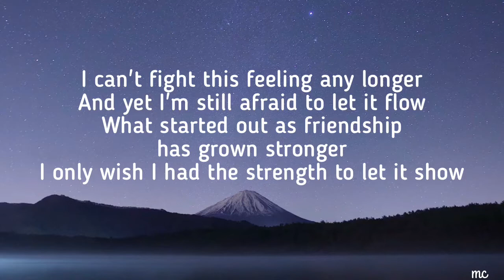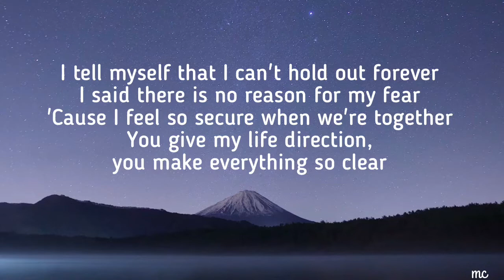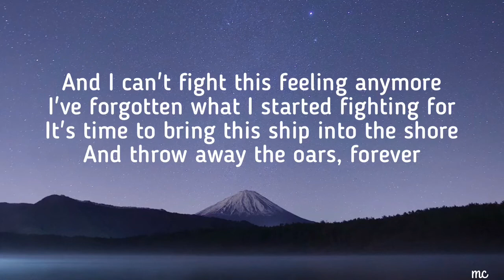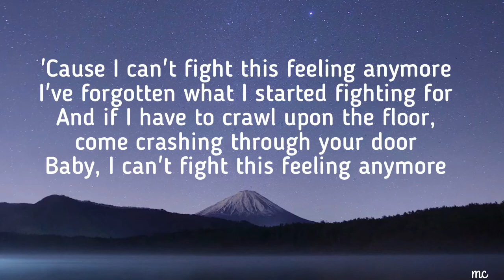Can't Fight This Feeling (Lyrics) - REO Speedwagon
I think music in itself is healing. It’s an explosive expression of humanity. It’s something we are all touched by. No matter what culture we’re from, everyone loves music.” ― Billy Joel

For more lyric and music videos, please LIKE &

CTTO for the music and images used in this video.
Backround: Unsplash
Lyrics: Lyricfind